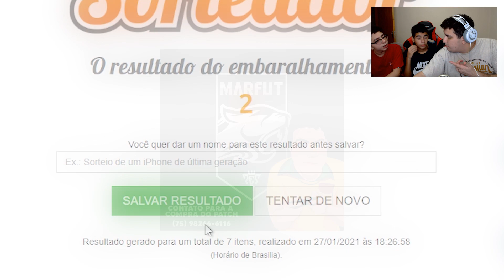ELE VOLTOU 2 CASAS e NÃO ACEITOU!! Penalty War #11 PES 2021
Começou a série Penalty War, a série original do canal Dedeco com seus 2 sobrinhos. Quem vai ser capaz de chegar na última casa do tabuleiro no PES 2021?

Para comprar, basta entrar em contato com o administrador do patch via mensagem. O patch é muito barato, confiável e tem a melhor qualidade do mercado. Eu recomendo!